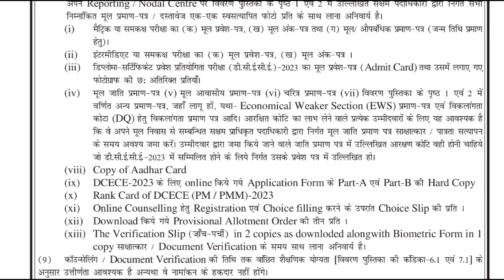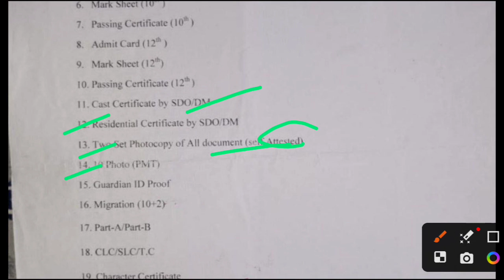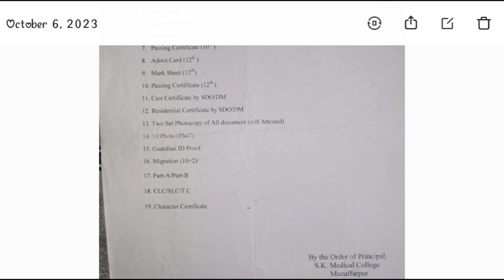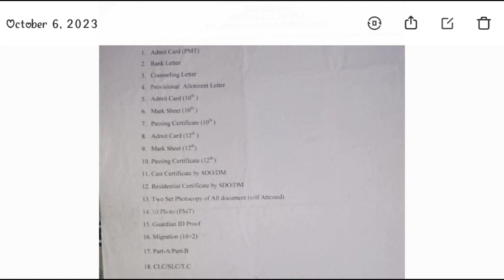bihar paramedical gap certificate | bihar paramedical counselling documents required